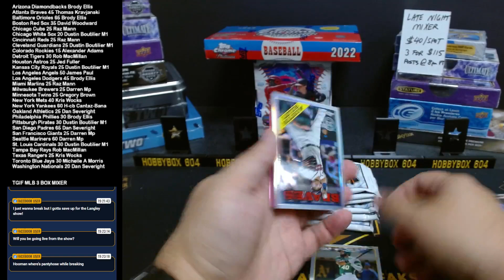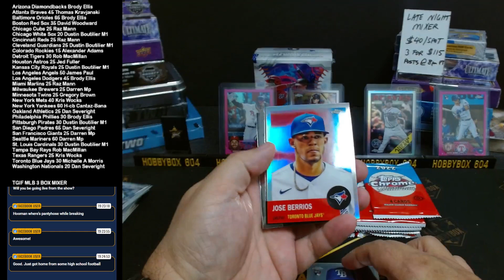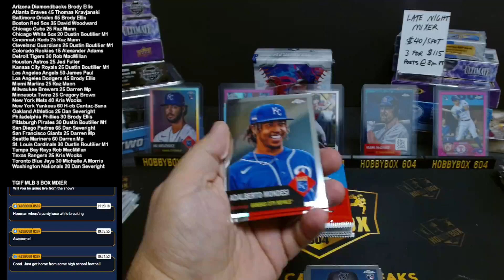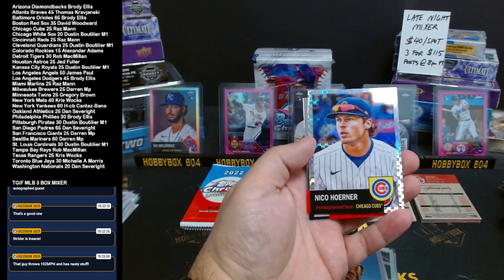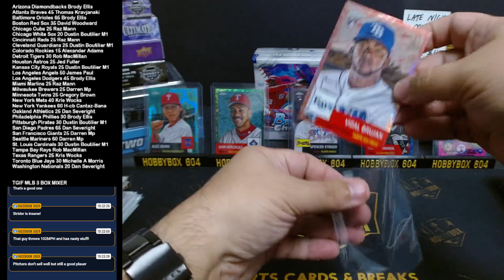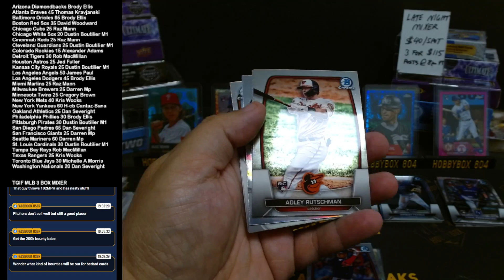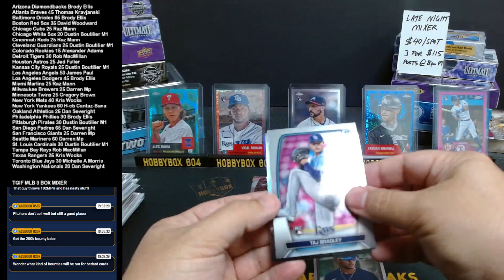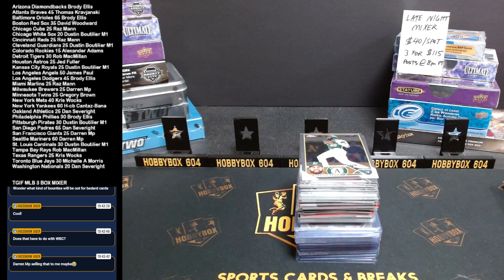TGIF MLB 3 BOX MIXER w/ 2023 BOWMAN CHROME